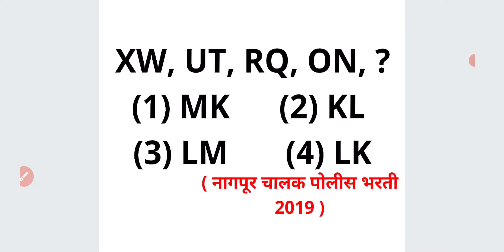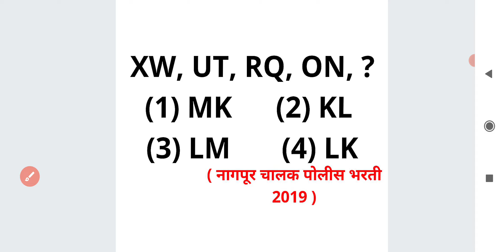XW, UT, RQ, ON, ? इंग्रजी वर्णमाला क्रम मालिका बुध्दिमत्ता Alphabet Series Reasoning Marathi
XW, UT, RQ, ON, ?
(1) MK      (2) KL
(3) LM       (4) LK

For MPSC
MPSC GROUP B COMBINE
MPSC RAJYASEVA
ASST
PSI STI ASO
TAX ASSISTANT
BANKING MATHS
BANK
RRB
RBI ASSISTANT
POSTMAN
POSTAL SERVICES

CTET
CTAIT
TET

SSC
RAILWAY
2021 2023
TALATHI BHARTI 2022
SARALSEVA BHARTI
aarogya bharati
MPSC Technical Services
MHADA
MIDC
navoday
scholarship ganit
STANDARD 6 TH 7 TH
8 TH
9th 10th
Mathematics sopya bhashet
marathi
sarv ganit
sampurn ganit
marathit ganit
maths in marathi language
SSC CGL
SSC MTS
combined graduate Level
RRB NTPC
LOCO PILOT
RRB GROUP D
advance math
MIDC
GRAMSEVAK
MPSC COMBINE GROUP B
GROUP C
DIRECT RECRUITMENT
Bhoomi Abhilekh
Bhumiabhilekh
Bhumi abhilekh
राज्यसेवा
संयुक्त पुर्व
मुख्य
परीक्षा
तांत्रिकी
Technical
  अमरावती
अहमदनगर
अकोला
उस्मानाबाद
औरंगाबाद
कोल्हापूर
गडचिरोली
गोंदिया
चंद्रपूर
जळगांव
जालना
ठाणे
धुळे
नंदुरबार
नागपूर
नांदेड
नाशिक
परभणी
पालघर
पुणे
बीड
बुलढाणा
भंडारा
मुबई उपनगर
मुंबई शहर
यवतमाळ
रत्नागिरी
रायगड
लातूर
वर्धा
वाशीम
सांगली
सातारा
सिंधुदुर्ग
सोलापूर
हिंगोली
दौंड

SRPF
BANDSMAN
DRIVER
CHALAK
BANDS MEN
RECRUITMENT
2019
Ahmednagar
Akola
Amravati
Aurangabad
Beed
Bhandara
Buldhana
Chandrapur
Dhule
Gadchiroli
Gondia
Hingoli
Jalgaon
Jalna
Kolhapur
Latur
Mumbai City
Mumbai Suburban
Navi Mumbai
Nagpur
Nanded
Nandurbar
Nashik
Osmanabad
Palghar
Parbhani
Pune
Raigad
Ratnagiri
Sangli
Satara
Sindhudurg
Solapur
Thane
Wardha
Washim
Yavatmal
Daund SRPF
DOUND

PYQ
2019
2020
Question Papers
Gunnottar v praman
Paraman
Mishran prakar che ganit
Shekdewari
Shekda
Shekdewari
Shekdevari
Shakde vari vari
Kal kam
Nafa tota
Nafatota
Kalkam
Pani taki
Railway train
Veg vel antar
Veg vel
Kal kam veg
Lasavi masavi
Sankhya shreni
Sarasari
Kshetrafal
Samikarane
Samikaran
Avayav
Awayav
Awayaw
Trikon
Chaukon
Chauras chokon choras sutra
Gunatavanuk
Bhagidari
Ghatank
 Ghatankache niyam
Saralrup
Saralroop
Sadharan vyaj
Trikonamiti trikonmiti
Dashansh
parimey aparimey sankhya
BODMAS niyam
Vayvari vay wayawari
Way